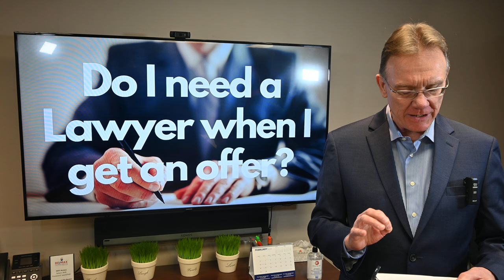Do I need a Lawyer when we get an offer?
As a seller, you might ask if you'll need to hire a Lawyer now or wait till we get an offer. The quick answer is no.  You only need a lawyer when the house is sold firm.
We might decide to bring in a lawyer early if there are certain circumstances, like the probate of a will which needs taken care of upfront.
We also get asked if we can find a lawyer to use, and we have many names of good legal contacts who can help you with exceptional advice with reasonable fees.